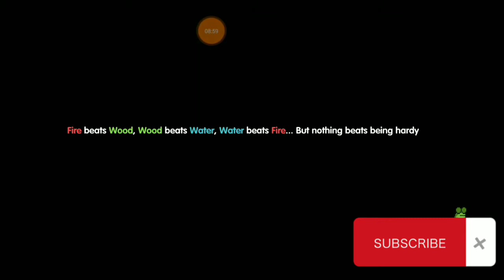Epic World Boss All New Gameplay My Heroes: SEA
My Heroes SEA, My Heroes Pejuang Pixel, Dungeon Adventure, Gameplay. So this is my first world boss fight, I always forgot to do this as only open in very limited time.

"All gameplays are real without Mods or Third-party software"